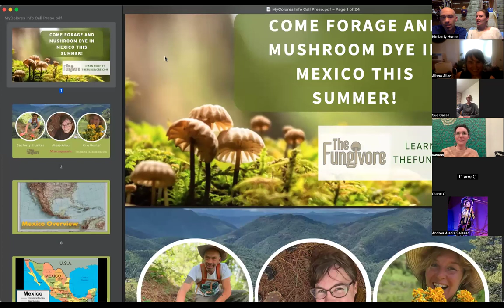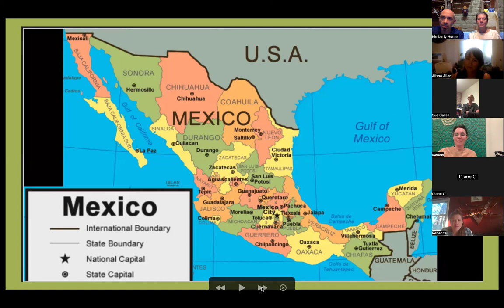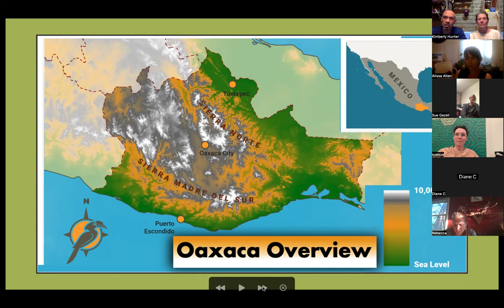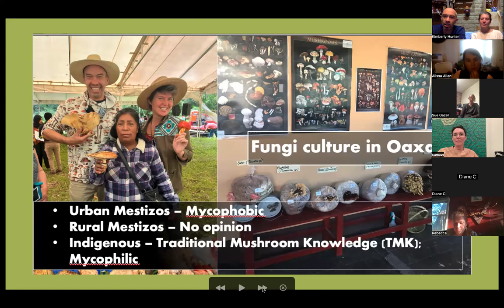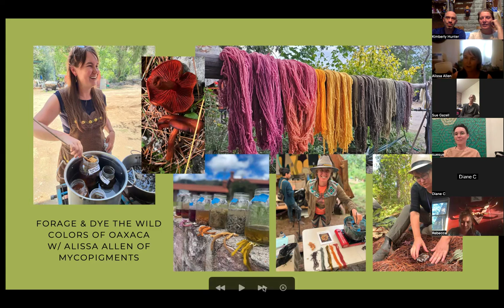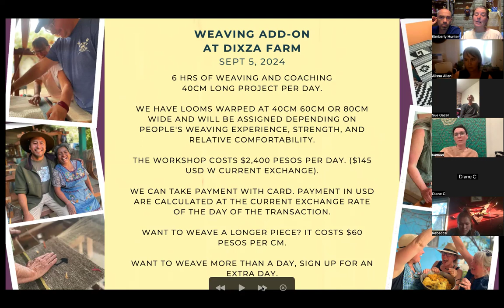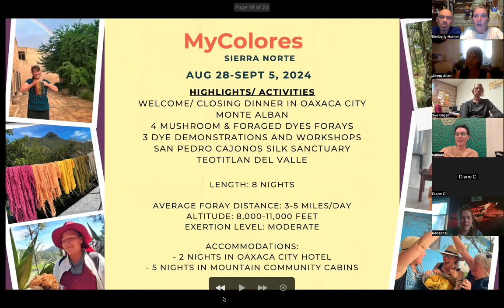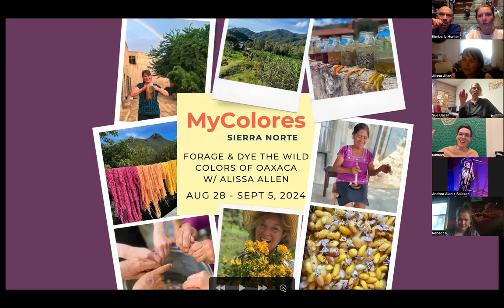2024:5:14 MyColores: Sierra Norte Info Call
This is the recorded Info Call from May 14th, 2024.  We talk about The Fungivore's Sierra Norte mushroom dyeing adventure with Alissa Allen of Mycopigments (Seattle, USA), the location for our MyColores Adventure August 28-Sept 5, 2024. Read more about the adventure at:

We actually began our adventures in these very mountains in July of 2019, and started working on learning the mushroom dyes of Oaxaca with Alissa in these mountains in 2022. It is awesome to be coming back to share everything we've learned along the way partnering with these diverse communities of Oaxaca for another season of mushrooms!